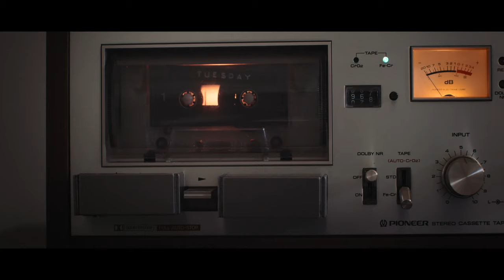Tomorrow Echoes - Teaser Trailer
What if you had the chance to go back? To rewrite your own history. To change just one thing from your past. Would you? What if you didn't have a choice?